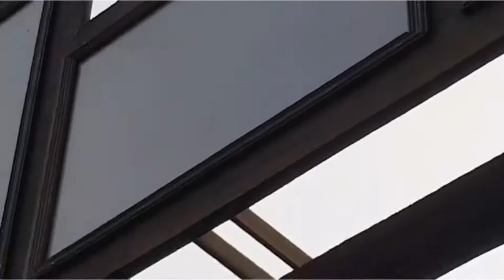আমার এ দেশ উদাশ এক কবি